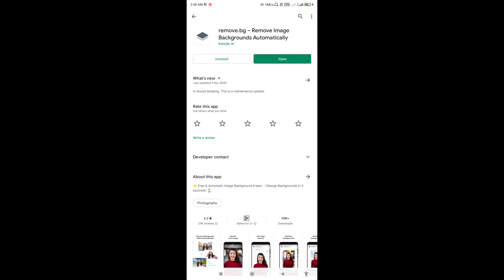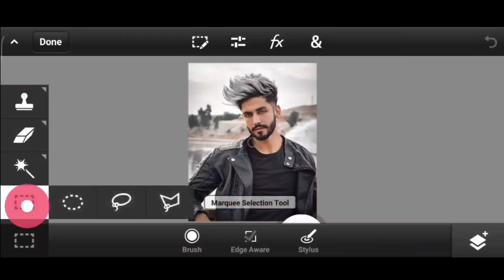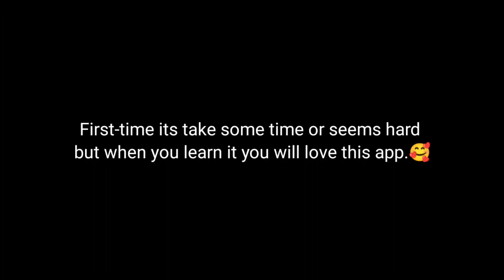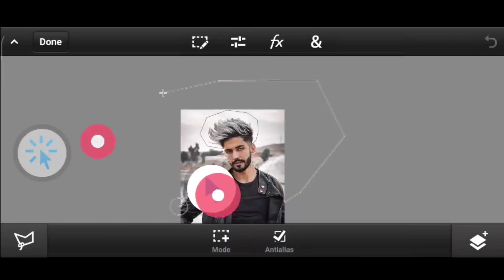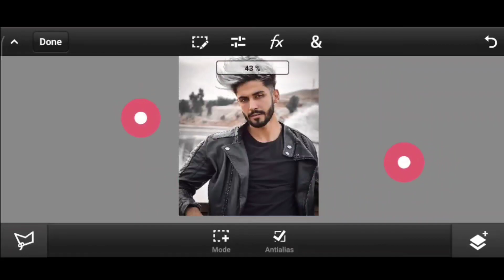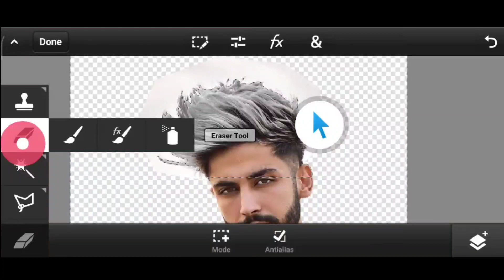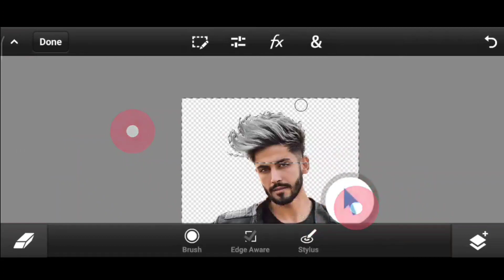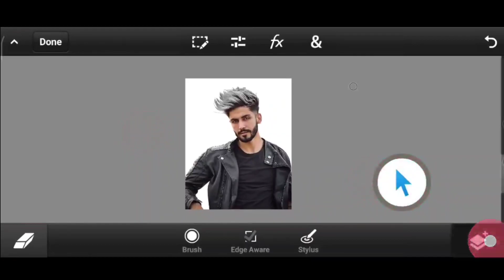How to Remove Background in Hd Quality in Ps Touch 😲New Tricks 2022🤫 Best app for background remove🔥